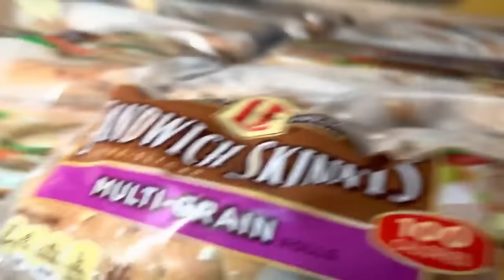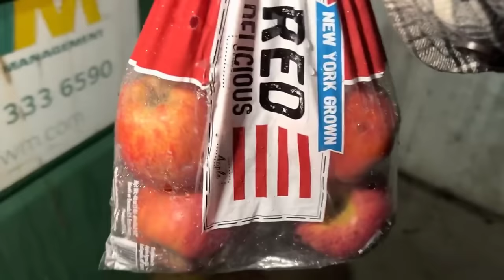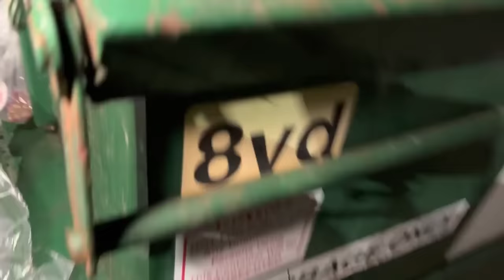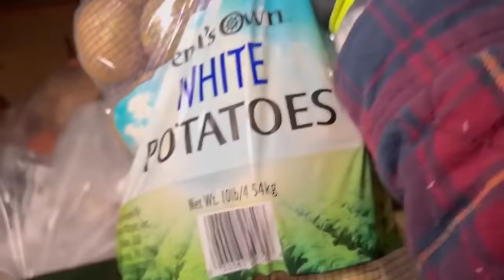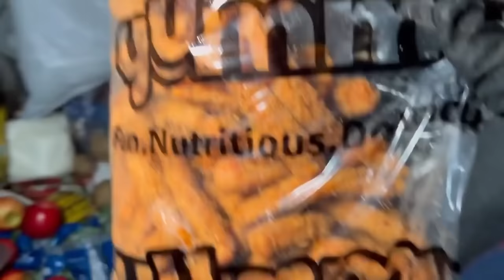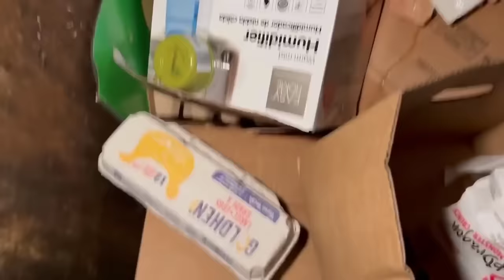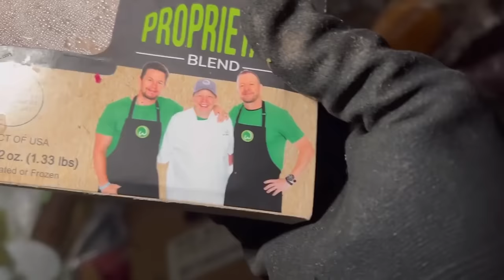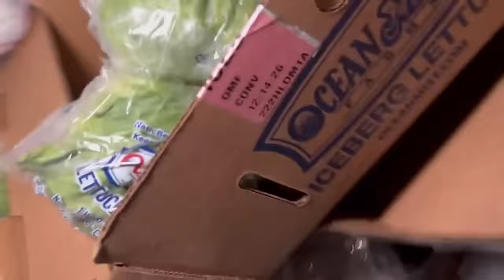Dumpster Diving Aldi #372